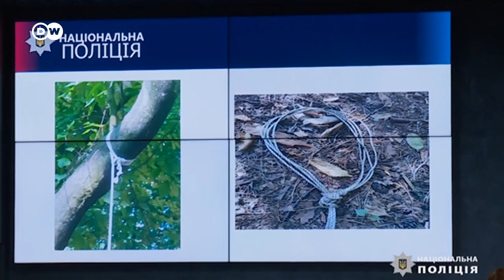Investigan la muerte de activista bielorruso en Ucrania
Vitaly Shishov fue hallado ahorcado en un parque de Kiev. Había huido de su país hace un año, y ayudaba a otros bielorrusos en su misma situación. La oposición acusa al gobierno de Lukashenko. /cmw